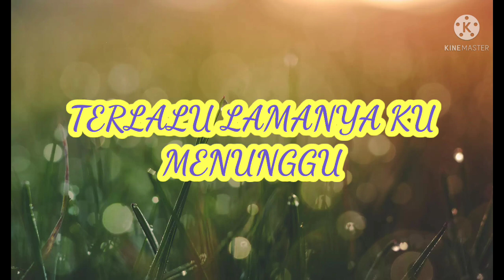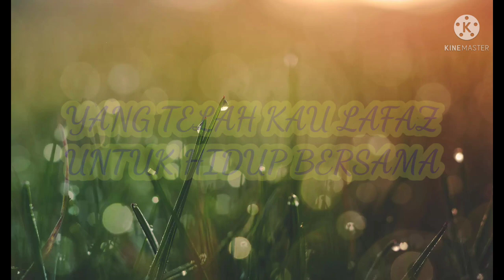JUNCTION - MENUNGGU HADIRMU (LIRIK) HQ